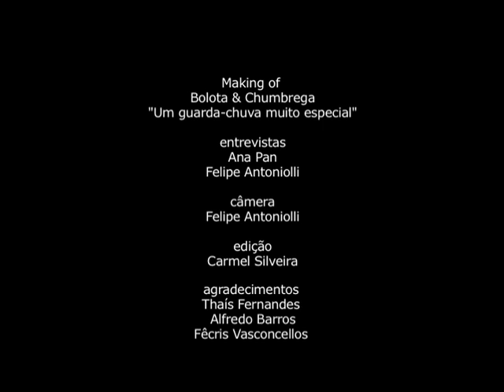Making Of Bolota & Chumbrega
Making of do episódio-piloto da série Bolota & Chumbrega, que faz parte do Programa AnimaTV.